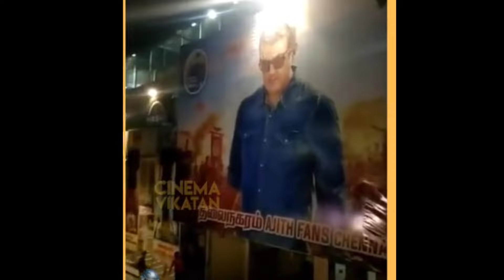Thala Ajith Kumar Theatre Response || Valamai, Viswasam, Thunivu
This Video Is Combination Of Various Videos Collected From Various Youtube Channel.
Link Of Various Channel